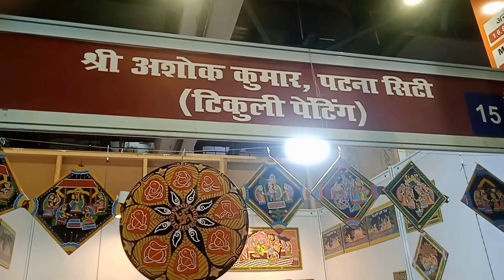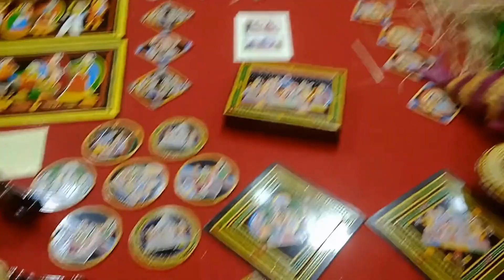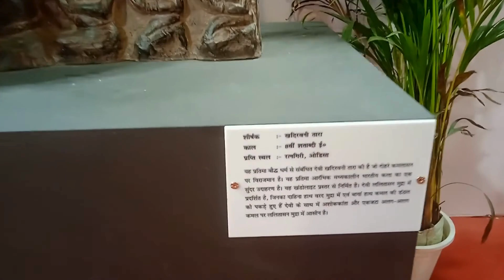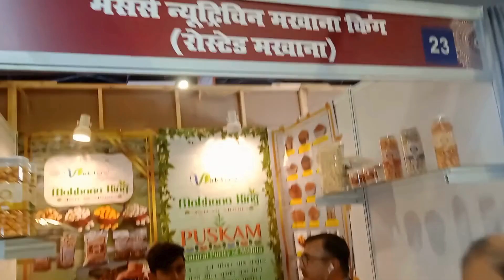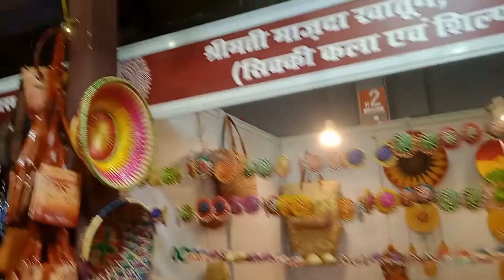Bihar Pavilion at India International Trade Fair 2024 New Delhi